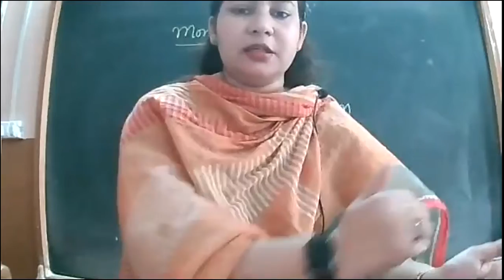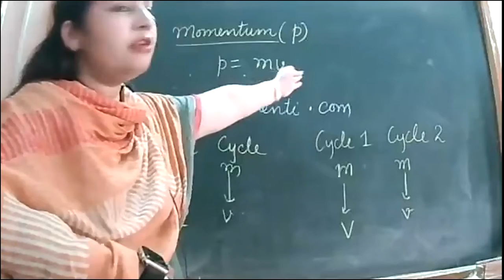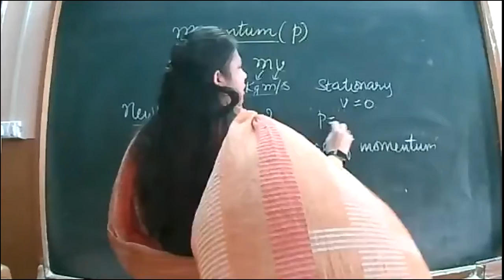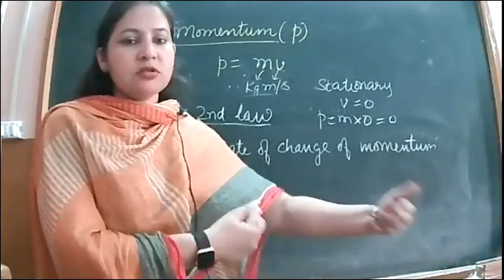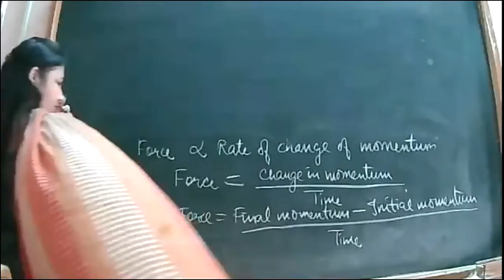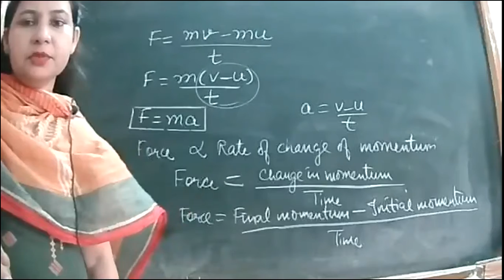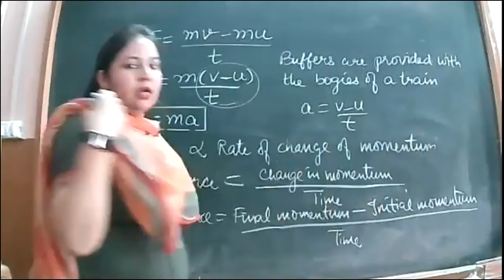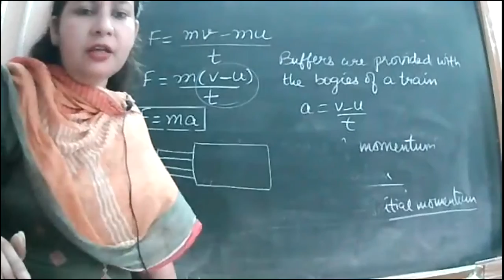16-7-21_CLASS IX C,D_ PHYSICS